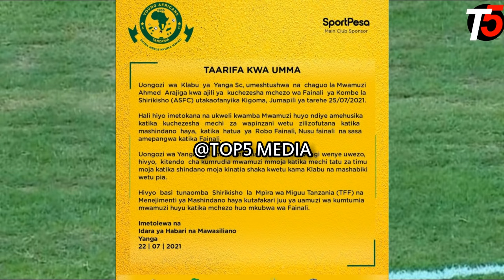Yanga yatoa Tamko zito Wamkataa Refa wa Fainali ya ASFC dhidi ya Simba "HATUMTAKI" Yupo Simba